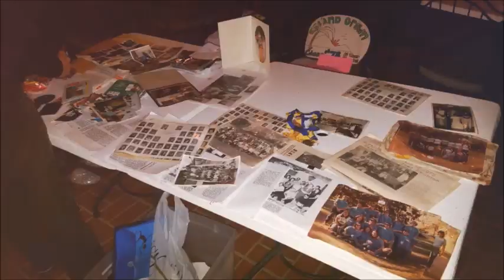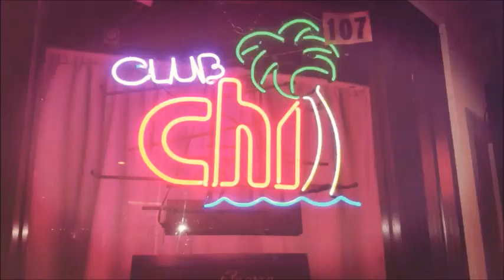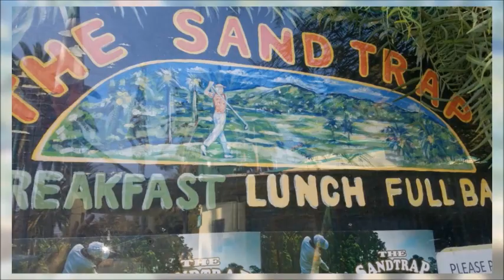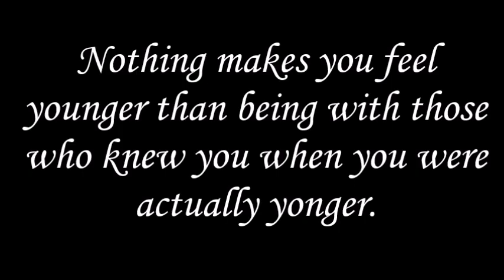Avalon Class of 78 Reunion, Catalina Island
40+ Years ago on Catalina Island.  Class of 78 "island Grown" and Friends